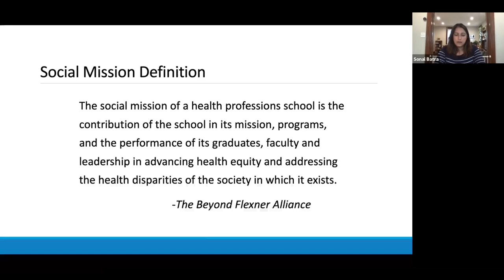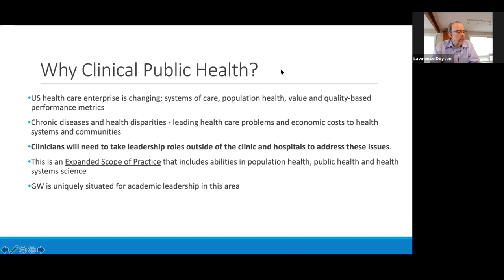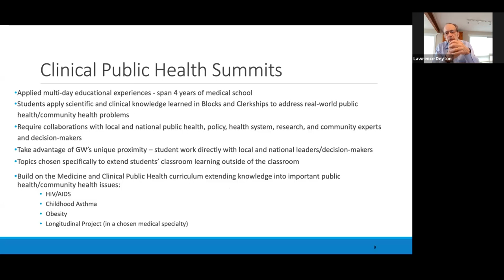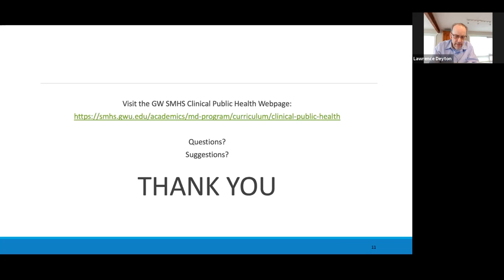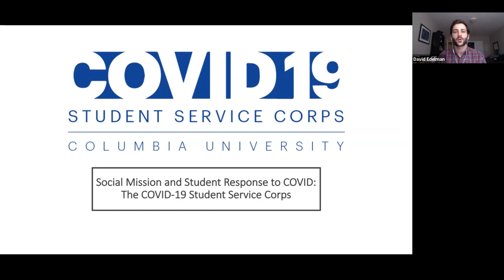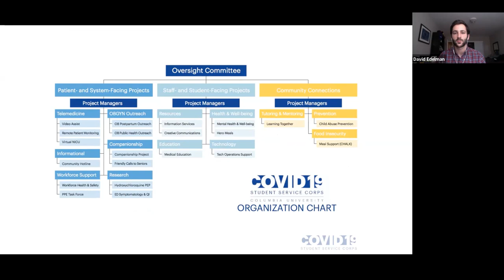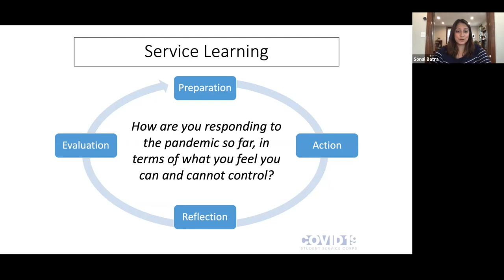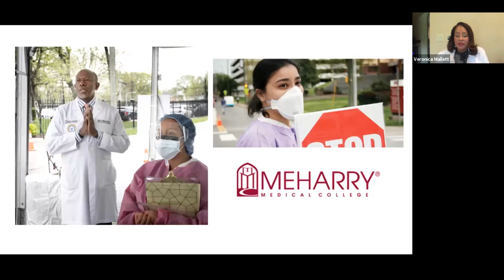Social Mission of Health Professions Schools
Lawrence Deyton, MSPH, MD, of the George Washington University School of Medicine and Health Sciences discusses the clinical public health curriculum work at GW and how these principles are being deployed in response to COVID-19. David Edelman, MD, of Columbia University Vagelos College of Physicians and Surgeons provides a student’s perspective, noting especially how interprofessional students can build on existing structures and relationships to mobilize in a crisis. Veronica Thierry Mallett, MD, MMM, of Meharry Medical College shares community strategies and approaches Meharry has undertaken to improve health equity during the pandemic and future recommendations for health care providers and policy makers.